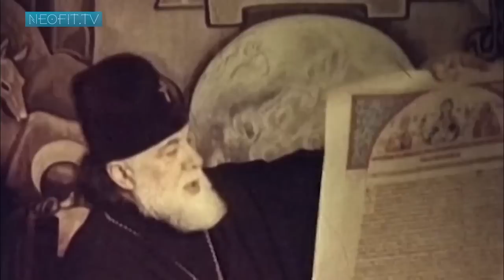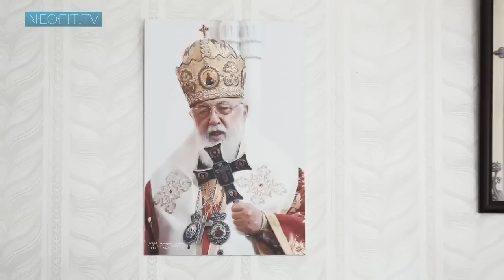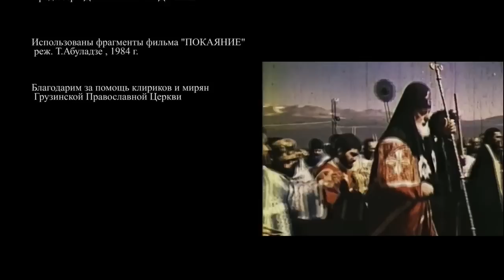Patriarhul Georgiei Ilie al II-lea